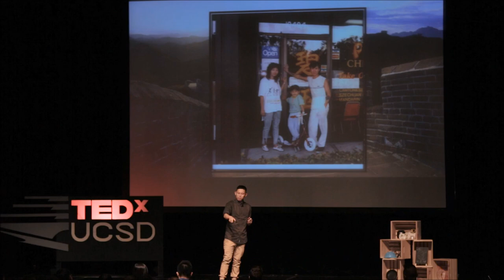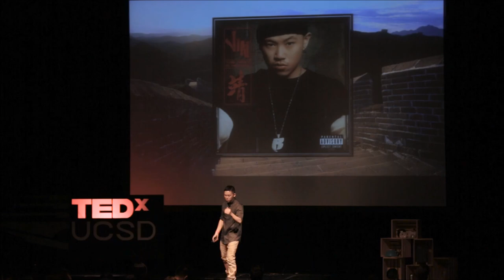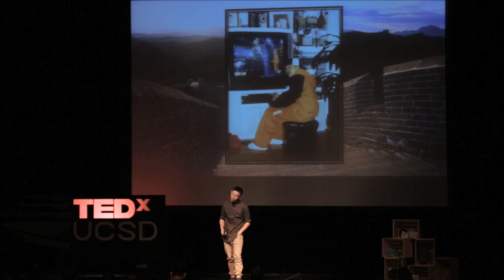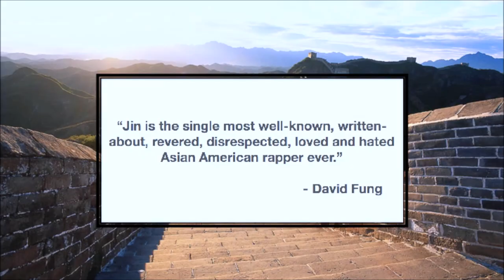In Search Of The Chinese Kid That Raps | MC Jin | TEDxUCSD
MC Jin, a hip-hop artist, tells his journey as an Asian-American navigating through the music industry and how he found his place within the world through his life experiences.

Jin Auyeung, also known as MC Jin, is a hip-hop artist, songwriter, television host and actor.  He first garnered national attention in 2002 when he stunned audiences on BET's 106 & Park Freestyle Fridays. His performance earned him a contract with Ruff Ryders (Virgin/EMI), making him the first Asian-American MC to sign to a major record label.  Jin's debut album, The Rest Is History, broke into the Billboard 200 and charted at #54.